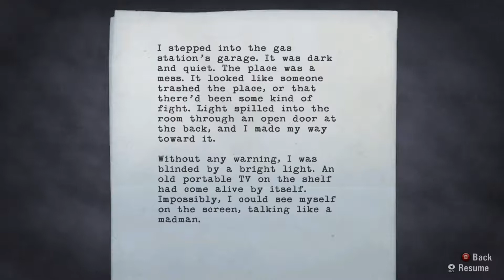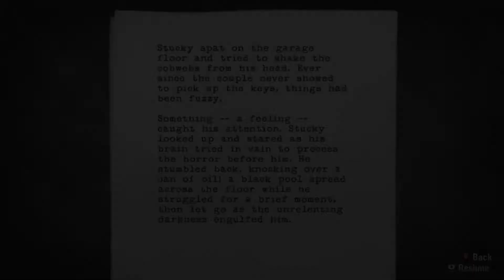Let's Play Alan Wake #03 - The Gas Station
I make it to the gas station! Everything is good now, right?